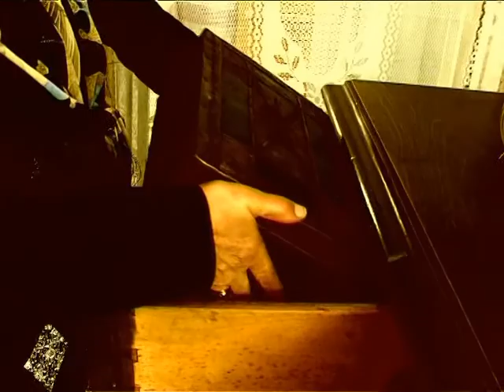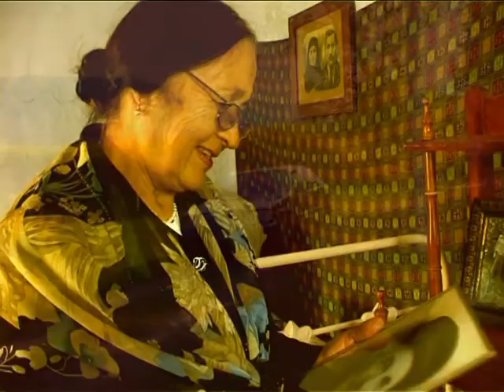Ансамбль "АФСАТИ" "Ма Дзабах Дзицца"